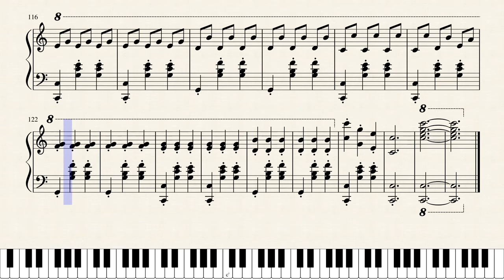Chopsticks - Arthur de Lulli